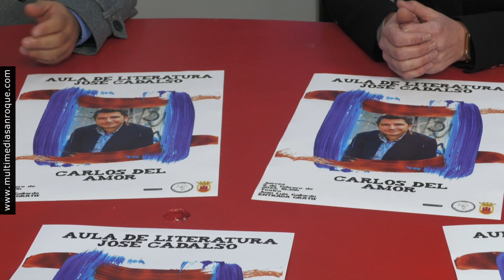NOTICIA AULAS DE LITERATURA 3 FEBRERO 2023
El Aula de Literatura “José Cadalso” reanuda su actividad con tres grandes encuentros literarios en el Teatro Juan Luis Galiardo. En febrero y marzo se contará con los periodistas y escritores Carlos del Amor y Máximo Huerta, mientras que en abril acudirá a San Roque el afamado novelista Santiago Posteguillo. Estas citas están organizadas por la Delegación de Cultura que dirige la concejal Ana Ruiz y son gratuitas hasta completar aforo.